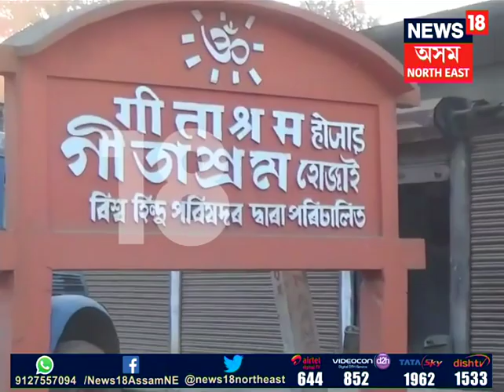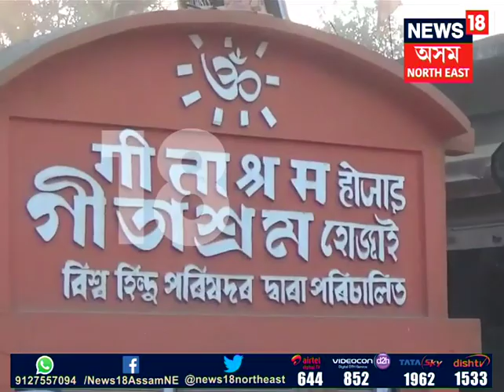Threatening to BHP leader